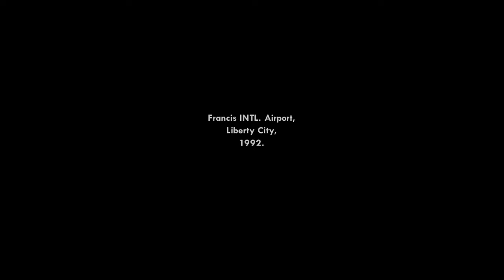BALLAD OF GAY CARL VOL 1 OLD SCHOOL GTA SAN ANDREAS WITH HIPPIE JAY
GO AT IT OLD SCHOOL WITH THIS HILARIOUS SCENE FROM GRAND THEFT AUTO SAN ANDREAS.  HIPPIE JAY SHOWS YOU THE DAY IN THE LIFE AS GAY CARL, A GANG BANGING, LATEX WEARING, HUGE PINK DILDO CARRYING THUG WHO, SPOILER ALERT, GETS GUNNED DOWN BY POLICE IN THE END.